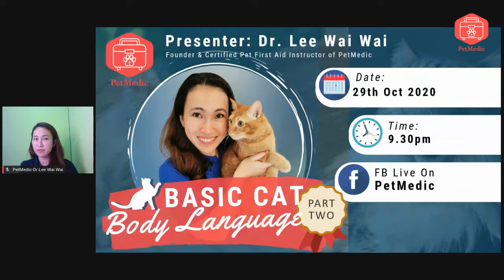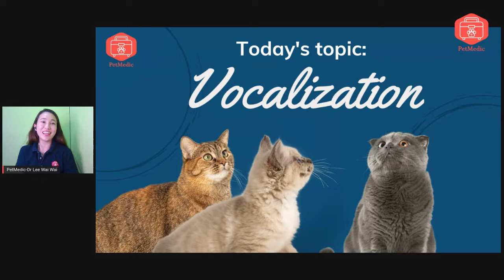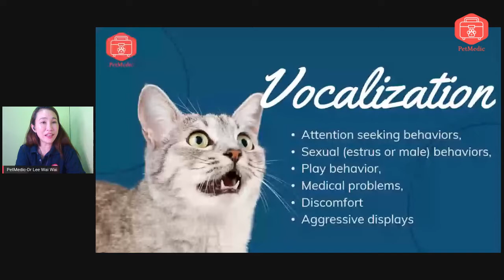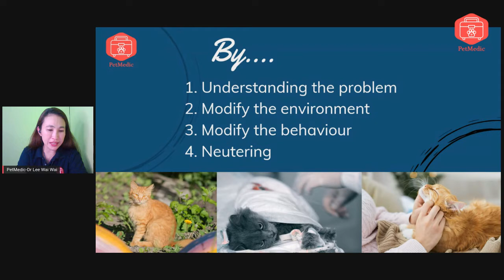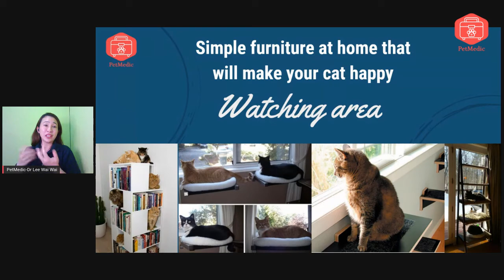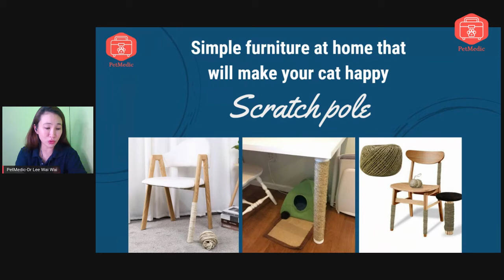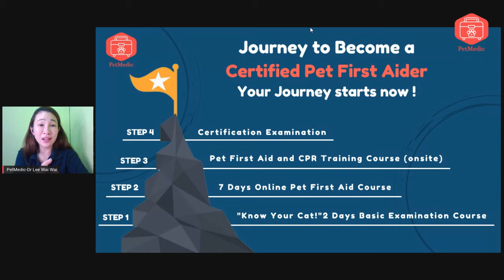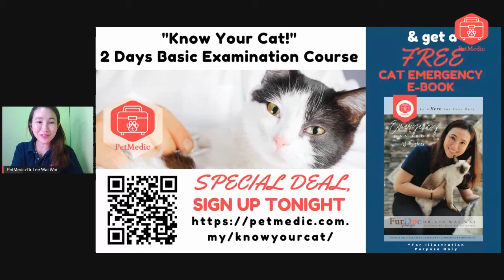Decoding Cat Body Language 2.0 (Different types of 'Meows', best furniture and carrier for cats)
Meow, Meowwww, Meow?, MEOW! Yes, every cat's 'meow' is conveying a different message to you, but do you know how to 'listen' to it?

In this 1 hour Part 2 sharing by our certified pet first aider, Dr. Lee Wai Wai, we help you decode what is behind every different 'meows' - vocalization - and what is the best furniture and carrier for your cat so that your cat will grow to love you more!

REMEMBER, IT'S IMPORTANT TO 'LISTEN' TO YOUR CAT!

CHECK OUT WHAT ELSE WE HAVE FOR YOU TO DISCOVER (EASY TO UNDERSTAND & AFFORDABLE):

2. LEAVE A LIKE ON OUR VIDEO.

4. LET US KNOW YOUR THOUGHTS!